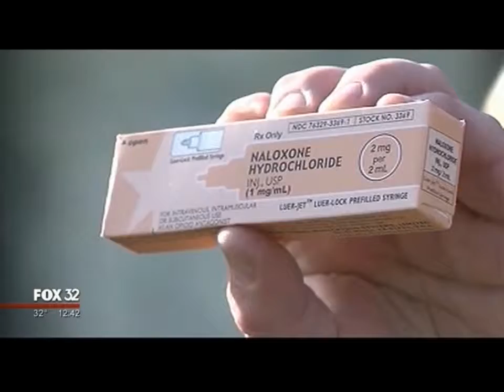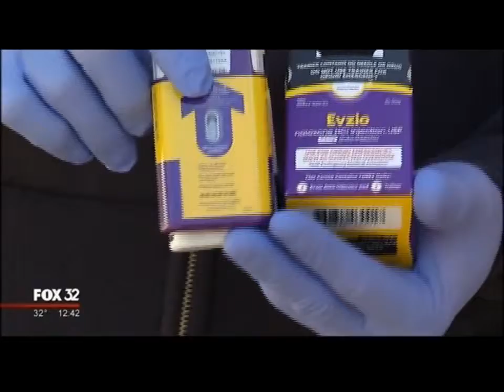Fox Chicago: Dold Working To Expand Access To Overdose Antidote